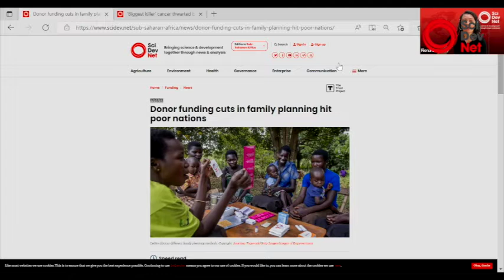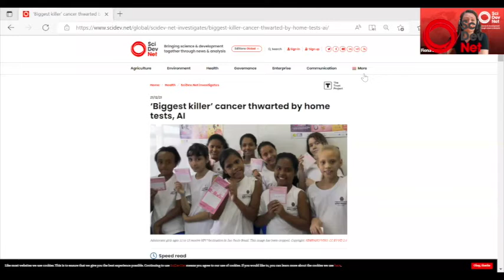Debate: Is reproductive health safe in the global South?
On Thursday, 7 July at 12.00 GMT, SciDev.Net brought together an expert panel to debate whether reproductive health services in the global South are in jeopardy in light of a United States court’s decision. The panel examined reproductive health campaigns across the global South and considered whether legal decisions in the US will have repercussions elsewhere.